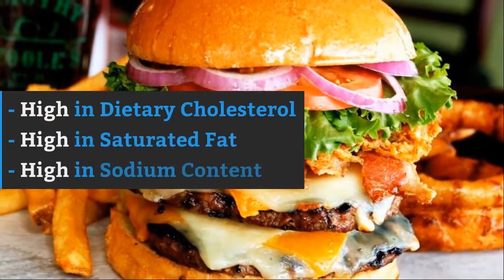4 Harmful Foods That Affect Your Health _ 4 Foods You Should Never Eat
4 Harmful Foods That Affect Your Health _ 4 Foods You Should Never Eat